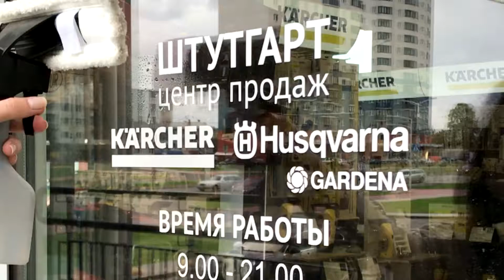Как помыть окно слеклоочистителем Karcher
До чего дошел прогресс - труд физический исчез.💪
Прощайте тяжелые тазики, кипы газет и другие “дедовские” радости 🕺. На ваше место пришел ОН 😈 - легкий компактный стеклоочиститель Karcher😍
Распыляете моющее средство на стекло;
Затем пару раз протираете окно насадкой из микрофибры;
☝️ А после берете стеклоочиститель и проводите им сверху вниз по окну.
Вся влага со стекла собирается в бачок пылесоса. И в итоге поверхность остается совершенно чистой и без единого развода. (для идеального состояния можно дополировать окно тряпочкой).
С Мистером стеклоочистителем Karcher окна чище в 3 раза быстрей. И никаких разводов и подтеков). 😉